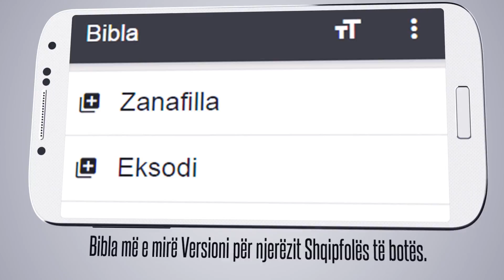Bibla shqiptare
Bibla për folësit Shqiptarë. Shkarko falas në telefonin tuaj!